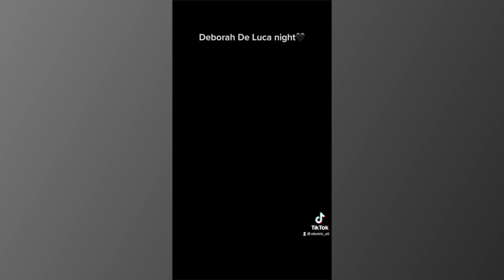THE CONCOURSE PROJECT VENUE: Debora De Luca, cost, location, production, tour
Come with me to see Deborah de Luca at The Concourse Project in Austin, Texas! This was my very first time at the venue and it will not be my last!

Time stamps:
00:00 Intro
01:25 Venue Tour
02:16 Opener
02:42 Deborah de Luca
08:26 Recap: cost, location, parking, production, etc